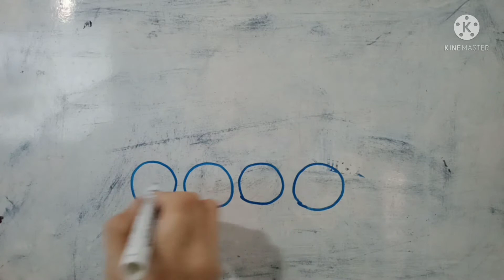PJ Global School Drawing Class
P1 & P2 grade level